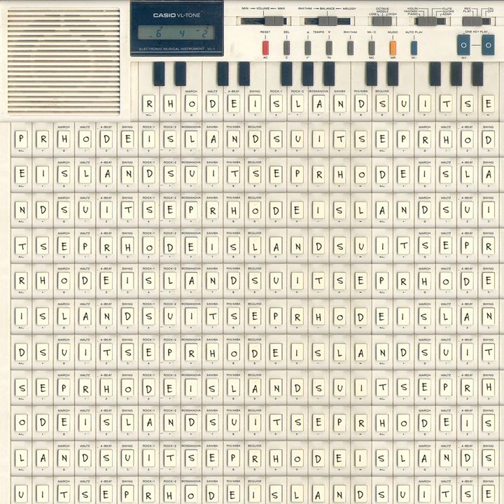Feet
Feet · Rhode Island

Suits